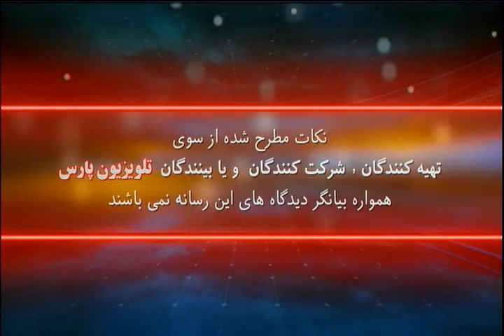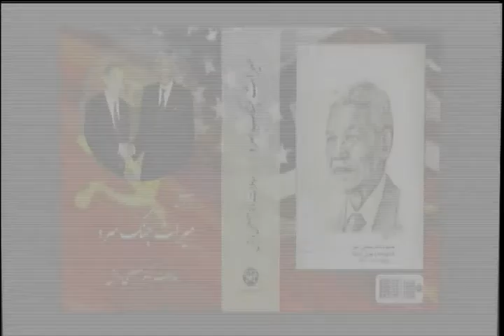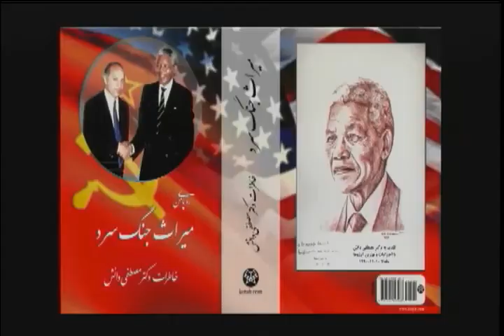نگاهی دیگر با دکتر دانش